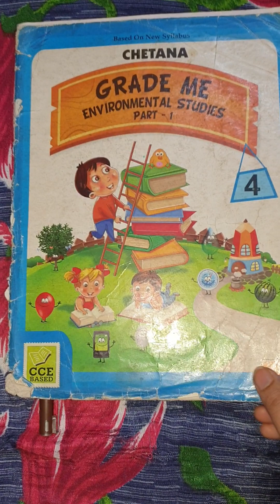Evs std 4th Grade me chap no 19 My Delightful school Question and answer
Environmental studies
Lesson no 19
My Delightful school
Question and answer video
By shahab educational box